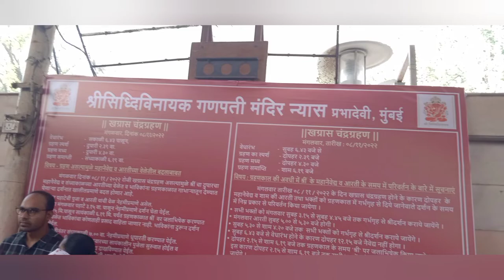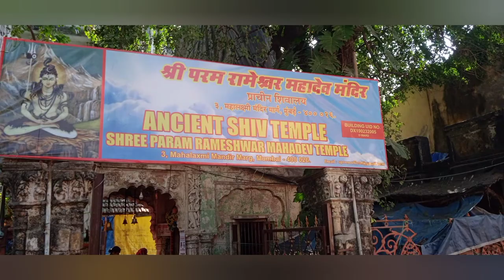Shri SiddhiVinayak Ganpati bappa and MahaLaxmi Maa Temple Darshan Mumbai